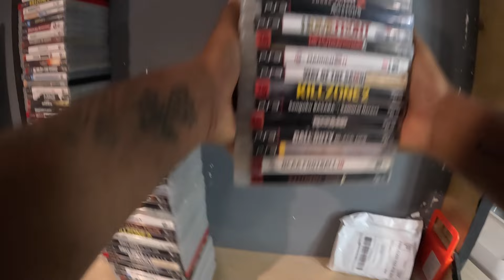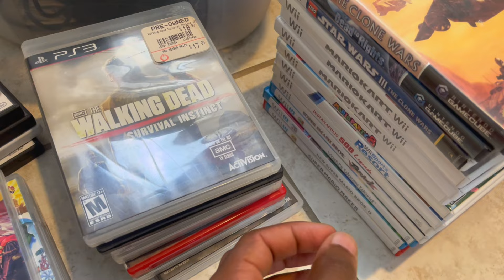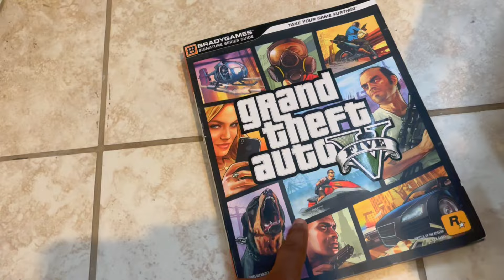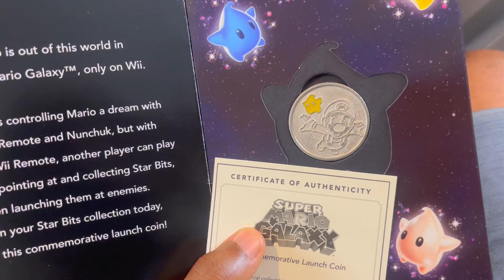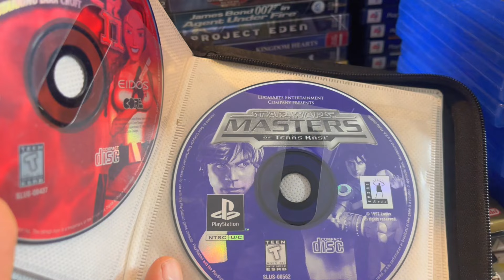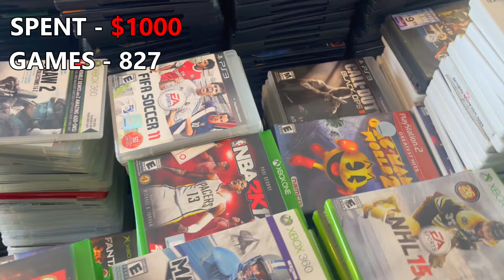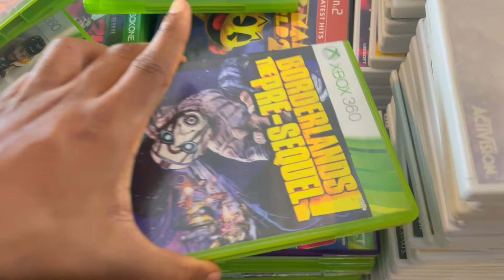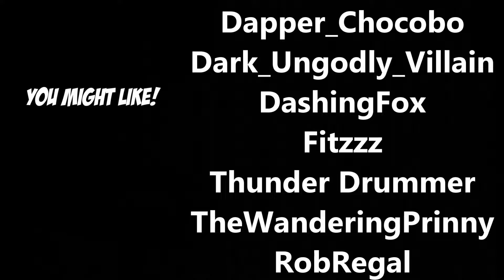I Bought A Video Game Store | My Biggest Purchase EVER!!!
what's gucci in the booty, family!!
This was definitely the largest pick up and the most money I've spent on one haul to date! It was a once and a life time opportunity that I just had to take. I was super sketched out at first but it all ending up working out great.

eBay Store

PrudishDuckling
1MisterE
PilotWhisperer
Corliss_JC
Viva_La_Dan
Dapper_Chocobo
Dark_Ungodly_Villain
DashingFox
Fitzzz
Thunder Drummer
TheWanderingPrinny
RobRegal
VioletByDesign
Beardville
EpicOtter
CountWackIt
ArtemusPrime
Dokta_J
CapnCeeDee
MeechArtz
TheDankLoki
Jolly_Holly
SlamaCowzer
Explosive_Barrel

*keywords*
reselling
thrifting
ebay
video games
work from home
traveling salesman
ebay selling
seller
salesman
gamer
gaming
retro
retro gamer
retro gaming
retro hunting
game hunter
shopping
video game shopping
tips
tricks
hints
game store
reselling store
how to resell
reselling tricks
reselling tips
video game tricks
what sold
value
cost
haul
video game haul
retro haul
treasure trove
retro treasures
treasure
steals
deals
facebook marketplace
offer up
facebook steals
facebook deals
come up
yard sale
garage sale
Taxes
sega
sega saturn
dreamcast
playstation
xbox
microsoft
nintendo
wii
wii u
zelda
estates
estate sale
sony
insomnia
walkman
cd player
pokemon
buyout
video game store
inventory